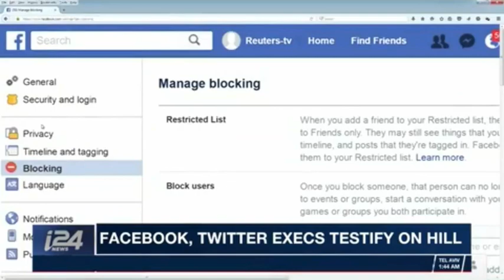Republican's move to regulate Google is a bad move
Ryan Khurana joined i24 News for Crossroads to debate the move by Republicans to regulate Google for bias. Republican John Loudon weighed in, in favor of regulation.